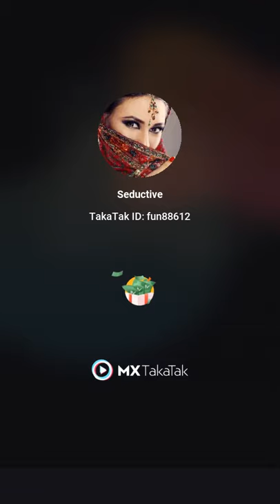funny video on cow milking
this is a funny video how cow refuses to give milk but when she the image a cow = 10 burgers she starts milking very fastly.
No animals harmed during the making of video